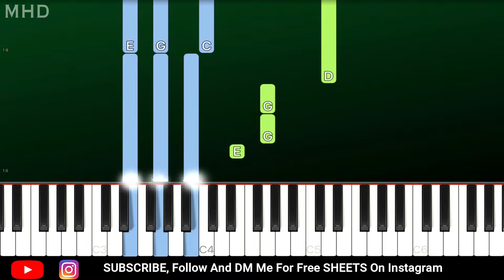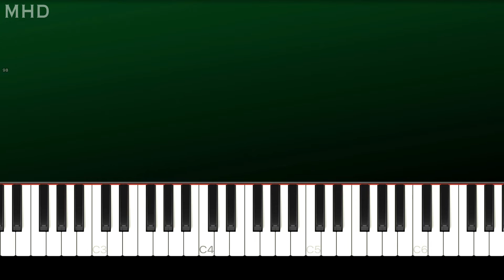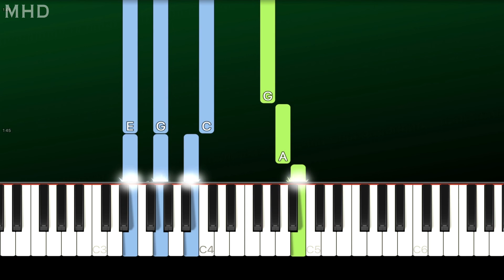NF - Beautiful Addiction (Piano Tutorial Easy)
► Learn How To Play "NF - Beautiful Addiction" (Piano Tutorial | Piano Cover)

🔎 SOCIAL 🔎